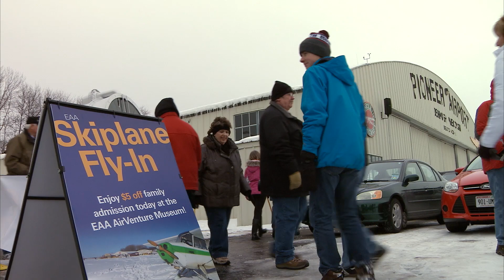Flying in a Winter Wonderland - Skiplane Flying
Skiplane flying becomes an integral part of life once winter weather begins to encroach on many remote communities in places like Canada and Alaska. There, it can be a lifeline, a vital piece of infrastructure that, in extreme cases, is the only viable form of transportation. But around these parts — namely Wisconsin and its surrounding areas that experience somewhat less extreme winter weather than our friends to the north — skiplane flying has a simpler purpose: to have fun.